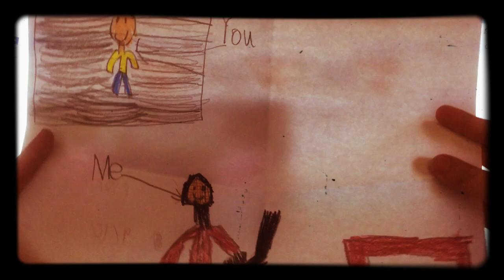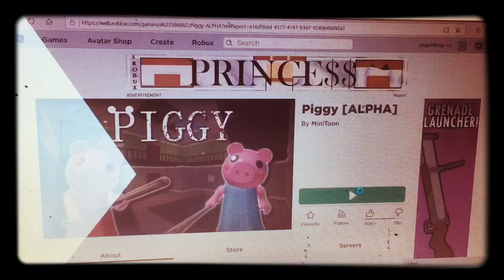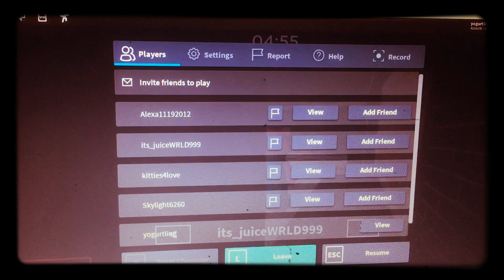Granny likes Peppa pig a little to much.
Time to get scared with this scary bot pig and this scary player pig to Hunt you down. 🔪🐷🩸

 own piece of undeveloped real estate along with a virtual toolbox with which to design and build anything — be it a navigable skyscraper, a working helicopter, a giant pinball machine, a multiplayer “Capture the Flag” game or some other, yet-­to-­be­-dreamed-up creation. There is no cost for this first plot of virtual land. By participating and by building cool stuff, ROBLOX members can earn specialty badges as well as ROBLOX dollars (“ROBUX”). In turn, they can shop the